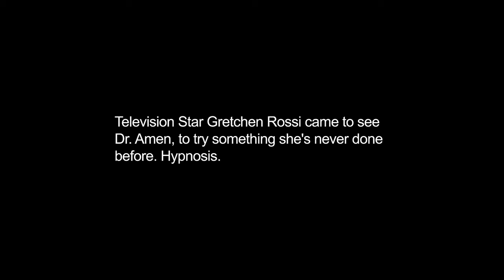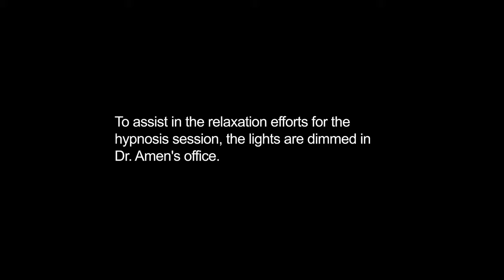What is Hypnotherapy? Inside a Therapy Session with Dr. Daniel Amen & Gretchen Rossi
Real Housewives star Gretchen Rossi meets with Dr. Daniel Amen for a hypnotherapy session. Learn about what hypnotherapy is, and how it can help those suffering from anxiety, depression, or trauma.

The American Medical Association recognized hypnotherapy as a standard medical treatment in 1958, and the American Psychological Association followed suit by endorsing it as a branch of psychology in 1960. Since then, it has been used to help people overcome a variety of symptoms and conditions.

Hypnotherapy can be used for a wide range of conditions, including anxiety, depression, weight loss, addiction, pain, and posttraumatic stress disorder (PTSD).